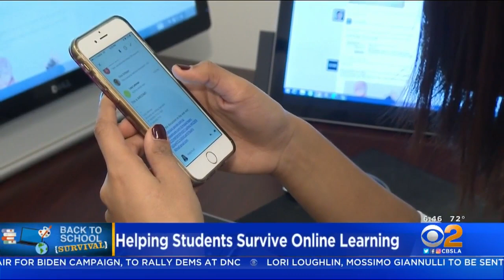Stress Over Start Of Remote School Year Could Be Cause Of Kids' 'Bad' Behavior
Dr. Karen Rogers talked to Suzanne Marques about what parents should watch out for in their children's behavior.